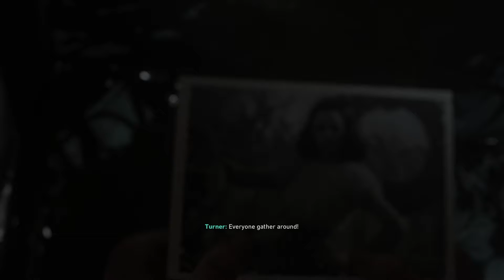Call Of Duty WW2 : Campaign Walkthrough 7 : Death Factory